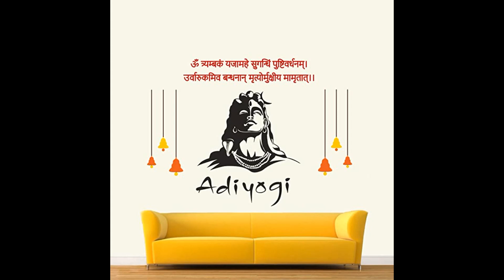Beautiful wall sticker | Wall decor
BEST DIY PAINTING KIT -
Asian paints diy painting kit : 1.

MASKING TAPE -
Asian paints masking tape
Nexstar masking tape (local)

ROLLER with TRAY for painting :
Asian paints

PAINTING GLOVES

Asian paints white colour 1l

Process :
1. Wall with putty on it (Without Putty wall will work but it will not have smooth finish)
2. White paint on the whole wall (Without white paint wall will soak alot of dark colour paint, original shade of colour doesn't change when we use white paint) You can also use Wall primer instead of white colour, it will protect your wall from water stains !!
3. Geometric design marking on wall
4. Taping the geometric design on wall using asian paints masking tape NOTE : Strictly use Asian paints masking tape
5. Use roller for painting the wall with required colour, it can be asian paints royal play or tractor emulation shyne NOTE : Use high quality paint, don't use local paint
NOTE : If you are using Roller for 1st time then practice on a spare wall afterthat work on main wall.
6. Remove masking tape after 10mins of painting colour.

SPRAY PAINTS :
Cracked pattern Matt finish spray